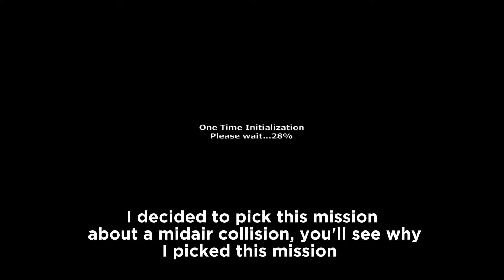GUNSHIPS MODE IN TURBOPROP FLIGHT SIMULATOR - WHAT WILL IT LOOK LIKE? (Warplane Simulator)